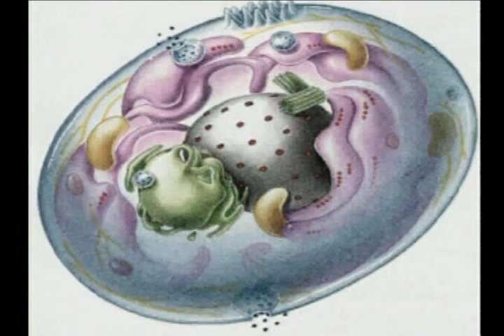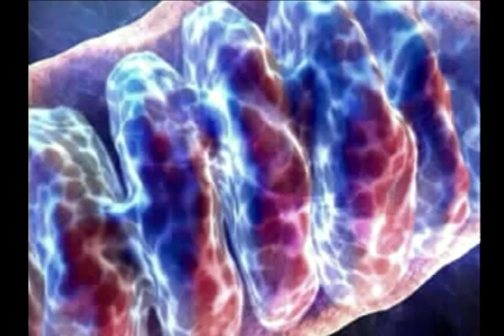A4M Dr. Sinatra Presentation